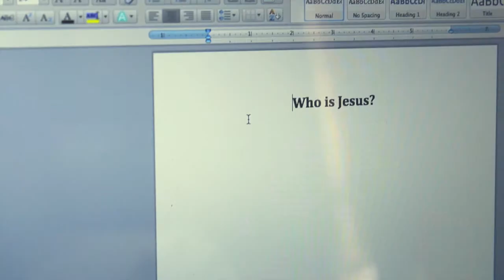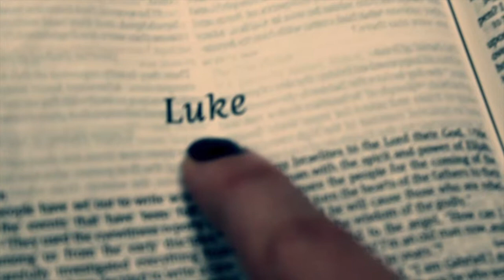Investigating Jesus Series Promo